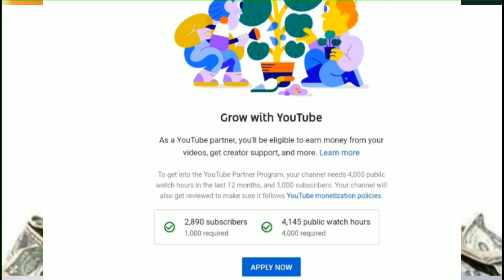Youtube ରେ କାମ କିପରି ଆରମ୍ଭ କରିବେ!! Income!!! 🤭...BUSINESS ODIA.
BUSINESS ODIA
BUSINESS ODIA

New unique business startup
best odia business ideas
new business in odia
How to start a youtube channel in odia
how to start a youtube in odia
how to earn money in odia
money earning from YouTube in odia
Money income from YouTube in odia
Odia language YouTube income